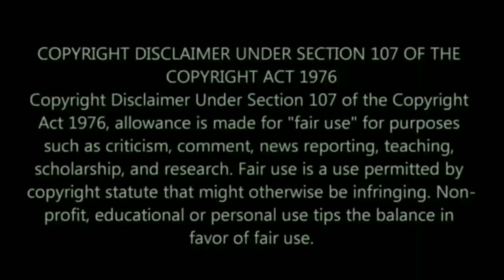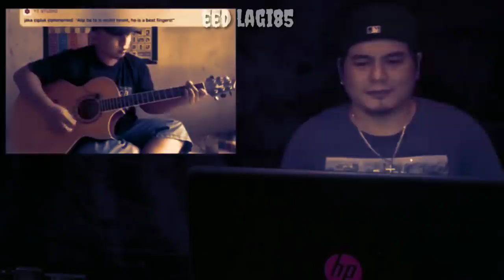Aneh❗Alip_Ba_Ta Memang Aneh || Orang Bernyanyi Pakai Mulut, Alip_Ba_Ta Bernyanyi Pakai Tangan .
Terima Kasih Telah Mampir Ke Gubuk Kami  !!

 Suport Terus Karya Anak Bangsa !!!

Jangan Lupa Suport Chanel Sang Master

Raktor luar negeri :

- Citizen Shane
- Gypsy & Rach
- Maze Around The World
- Crister C

Mohon maaf atas segala kekurangan akan peng editan Vidio ini...

Dukung terus karya anak bangsa

Seperti Biasa!!

Terima Kasih